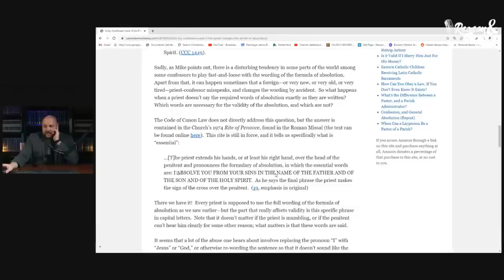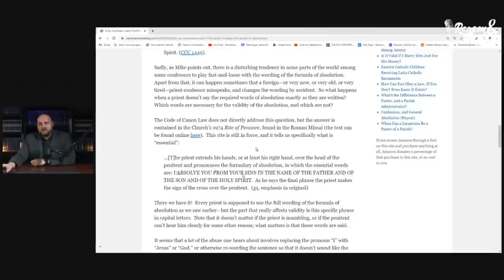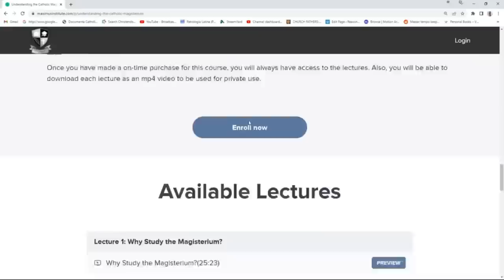This Priest Invalidated My Confession!!!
Michael Lofton talks about a situation where a Latin-Rite priest invalidated his confession by omitting the words of absolution and offers advice on how to deal with such situations.

Are you tired of all the confusion in the Catholic Church? So was I! For this reason, I decided to intensely study the Catholic Magisterium in order to discern between what people say about the Catholic Church vs. what it actually says and teaches. If you are a confused Catholic, or are discerning becoming a Catholic, Reason & Theology offers you an in-depth examination of the situation in the Catholic Church that will help make sense of the confusion. Visit reasonandtheology.com to download your free copy today!